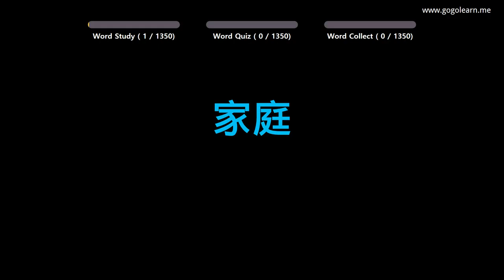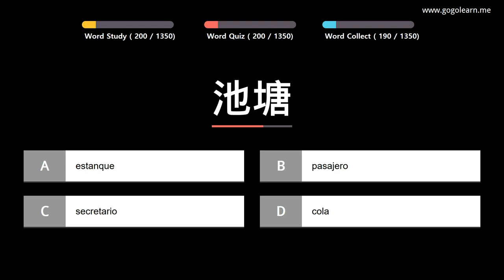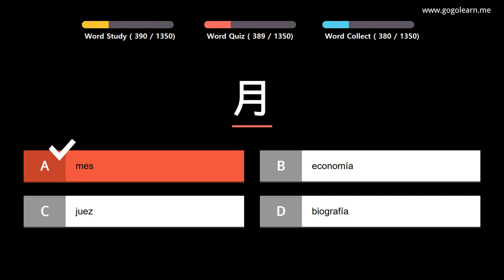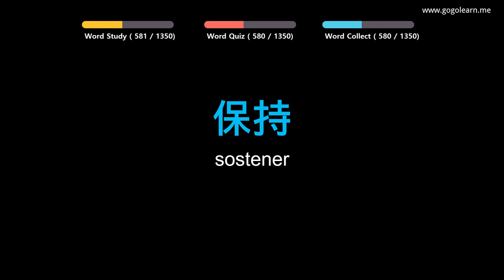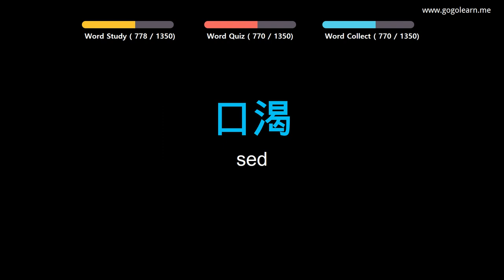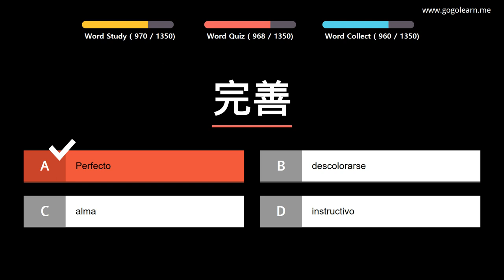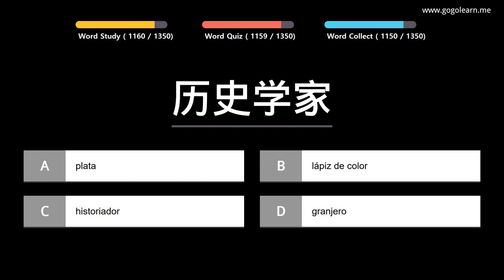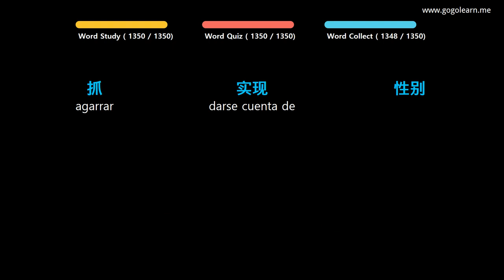Aprender Chino | Vocabulario Chino basico | Golearn